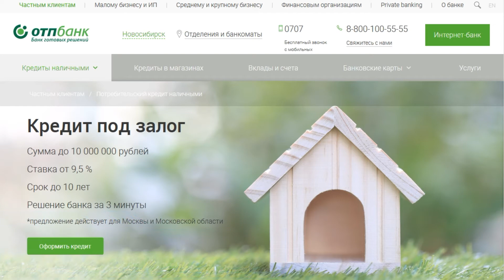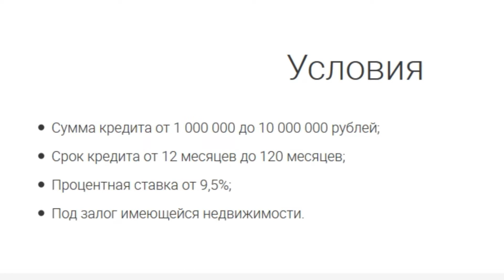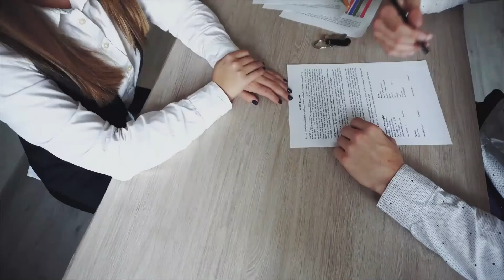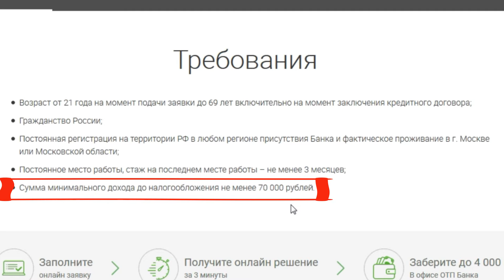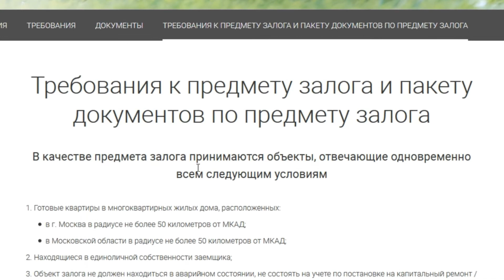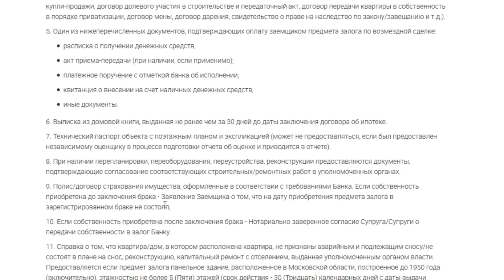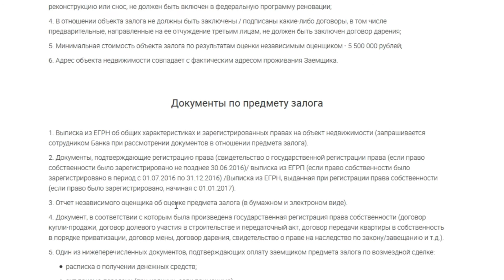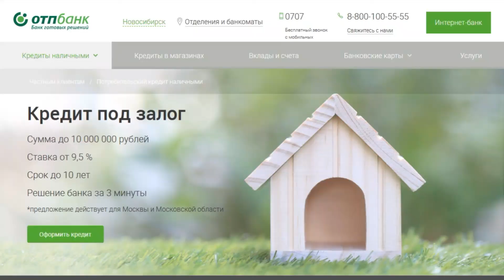Кредит под залог недвижимости в ОТП Банке